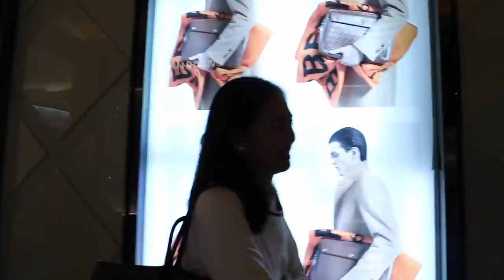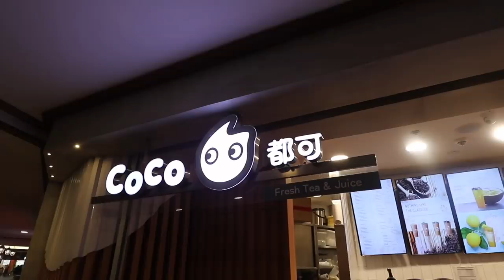Buying EVERYTHING in ALPHABETICAL ORDER w/ MY FAMILY! | ThatsBella